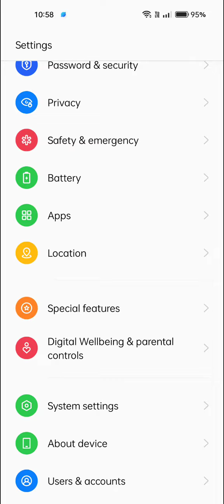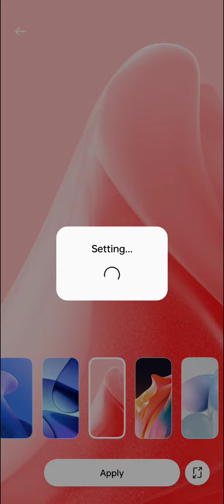Oppo F21s Pro Wallpaper Setting , Change Wallpaper In Oppo F21s Pro,Oppo F21s Pro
Oppo F21s Pro Wallpaper Setting , Change Wallpaper In Oppo F21s Pro,Oppo F21s Pro Wallpaper Change Kaise Karen

Oppo F21s Pro Mein Wallpaper Kaise Set Karen,
Oppo F21s Pro Mein Wallpaper Kaise Enable Karte Hain,
How To Set Wallpaper In Oppo F21s Pro,
Wallpaper Setting In Oppo F21s Pro,
Oppo F21s Pro Mein Wallpaper Kaise Change Kare,
Live Wallpaper In Oppo F21s Pro,
How To Change Wallpaper In Oppo F21s Pro,
How To Change Live Wallpaper In Oppo F21s Pro,
Oppo F21s Pro Mein Wallpaper Mein Apna Photo Kaise Set Karen,
How To Change Wallpaper In Oppo F21s Pro Setting,